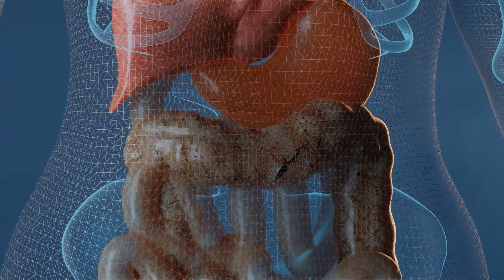Haftada 2 Defa Kırmızı Turp Yedikten Sonra Vücuda Olanlara İnanamayacaksınız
Kısa Konu Anlatımı :
Turp, brokoli ve lahana gibi turpgiller familyasına ait kök sebzelerden biridir. Sağlığımızı destekleyen ve modern bilimin bu hususta ciddi kanıtlar elde ettiği aşikardır. Sağlıklı yaşam konusunda ilk siz haberdar olmak istiyorsanız lütfen bildirimleri açık tutunuz. iyi seyirler
5-Sindirim sistemi üzerinde sakinleştirici etkisi olarak kabul edilen turp, şişkinliği gidermeye ve belli başlı oluşan sorunları tedavi etmeye yardımcı olur. Aynı zamanda, doğal bir antiseptik olmasının yanı sıra vücutta sindirimi destekleyen diyet lifinin önleyici bir kaynağıdır. Sindirim sisteminde biriken toksinlerin atılmasına yardımcı olan doğal bir antiseptik olmasının yanında sindirim sisteminde ve sindirim sistemi hücrelerini harekete geçirip boğaz ağrısını yatıştırmak için anti-inflamatuar ve serbest antioksidanları aktive etmektedir.
4- Turp içerdiği yüksek aroması ile boğaz ağrısını hafifletip biriken sinüsleri temizlenmektedir. Ayrıca soğuk algınlığına karşı en iyi ağrı kesici diyebiliriz. Vücudu güçlendirip zayıf düşen vücut direncini yeniden inşa etmektedir. Açıkça hastalıkları ortadan kaldırmaya yönelik en iyi ilaç görevini görmektedir.
Devamı Videoda.